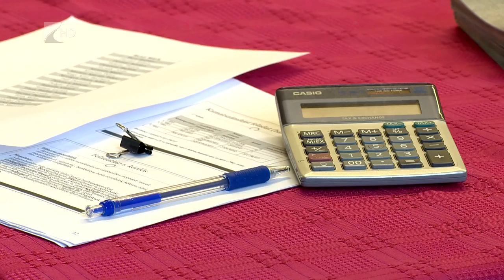Pénz7 - Kölcsey Tv